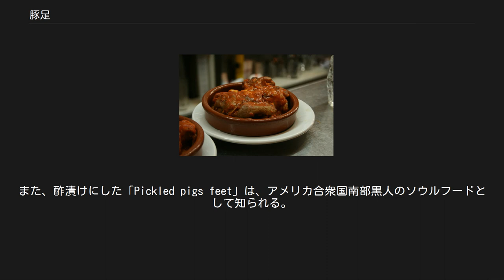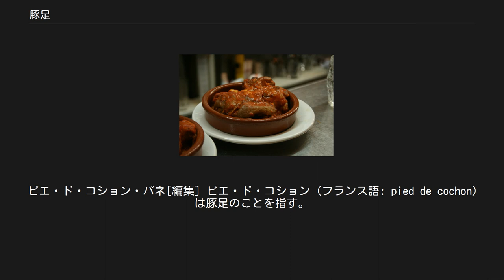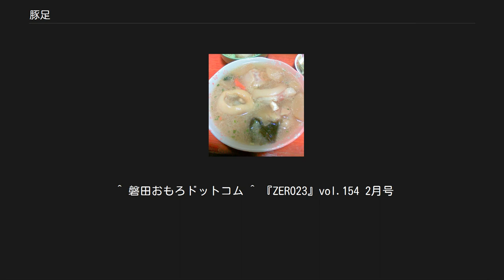豚足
調理する前の豚足－香港 豚足（とんそく）とは、食用とされる豚肉の部位で、通常は趾骨周囲の部分を指す。
中国、台湾、韓国、東南アジアなどでは一般的な食材であり、日本では沖縄県や鹿児島県奄美地方（旧琉球国文化圏）でよく食べられている。
 肉質の部分は少なく、大部分が皮と腱（スジ肉も参照）、軟骨から構成され、コラーゲンを多く含み、加熱によってゼラチン質となる。
沖縄県を除く日本では、調理済みあるいは下茹での終わった状態で販売されることが多い。
主に皮とその周りの肉を食べる。
軟骨も柔らかく煮込まれていれば可食である。
 主として煮込み料理に用いられるが、日本では下茹でのみで味付けしないものに辛子醤油や唐辛子味噌などをつけて食べることもある。
欧米ではハムのように燻製にされることも多い。
また、酢漬けにした「Pickled pigs feet」は、アメリカ合衆国南部黒人のソウルフードとして知られる。
 豚足には前足と後ろ足があり、大きさや形状が異なる。
前足は後ろ足よりもやや小さいが、こちらのほうが美味だという人もいる。
後ろ足は面長で大きく、肉付きが良く柔らかい。
 沖縄県、鹿児島県など以外の日本では、以前は酒場でつまみとして出される男性向けのやや特殊な食べ物（ゲテモノ）という認識であったが、近年は肌の美容に良いとして食する女性も徐々に増えてきている。
ただしコラーゲンの経口摂取による美容上の効果については実証されておらず、高脂質高カロリーでプリン体を多く含むことから肥満や痛風の原因となる可能性もあるため、決して健康的な食品であるとは言えない側面もある。
 てびち[編集] てびち汁 豚足は日本料理には使用されない食材だが、沖縄では足てびち（単にてびち、てぃびちとも）と呼ばれ、煮付けやおでん、沖縄そばの具などとして日常的に消費されている。
 てびちとは「手引き」の転訛とされ、煮込み料理を意味する琉球方言である。
本来は豚足そのものを指す言葉ではないが、この種の料理に豚の足が多用されたためか、現在は沖縄でも一般に「てびち＝豚足」として認識されている。
ただし、伝統的なてびちには足先ではなく中足骨の部分（人間の「足の裏」や「手のひら」に相当する部位）を輪切りにしたものが好んで使われることが多いため、他地域で一般的に豚足と呼ばれている部位は「ちまぐー（蹄を意味する琉球語）」と呼んで区別されることもある。
 わんはぎ[編集] 沖縄のてびちと同じく、黒糖や薩摩の甘い醤油を使って煮込んだ料理を鹿児島県の奄美地方でも奄美方言で「わんはぎ」（わんが豚、はぎが足）と称して、よく食べる。
スーパーマーケットなどでも素材や調理済みのものが売られている。
奄美でも沖縄と同様に古くから家庭で黒ブタが飼われていたので、足も無駄なく利用されてきた歴史がある。
 おもろ[編集] 浜松市や磐田市など静岡県西部（遠州地方）では、沖縄風に砂糖と醤油で甘辛く煮込んだ豚足のことを「おもろ」と呼んでいる。
語源は定かではないが、琉球方言のおもろに由来するという説が有力である。
 塩焼き[編集] 屋台で知られる福岡県福岡市の博多では、豚足は焼き鳥屋や屋台の人気メニューになっている。
ゆでた豚足を塩焼きにし、博多の焼き鳥屋のお決まりのにんにく酢醤油のかかったキャベツを敷いた皿に載せるなどして供される。
 塩ゆで[編集] 山形県村山地方の寒河江市周辺のやきとり屋では豚足の塩ゆでを提供する店が多い。
当地方ではやきとりも豚肉主体のものが多い。
 チョッパル[編集] チョッパル 韓国ではチョッパル（족발）と呼ばれ、酒肴として屋台などで定番である。
 まず豚足を茹で、次に醤油、ニンニク、ショウガ、砂糖、清酒などを入れた煮汁で長時間煮込み、冷ましてからスライスして供する。
表面は飴色になっており、しっかりと味付けされているのが特徴である。
これをエビの塩辛の薬念につけて食べたり、サムジャンやニンニクなどと共にサンチュにくるんで食べたりする。
店によっては桂皮や高麗人参などの漢方素材を入れてつくるところもある。
 猪脚[編集] 台湾では「猪脚」(中国語 豬腳、ジュージアオ、zhūjiǎo)と称して、煮込み料理の専門店も多くある。
特に屏東県万巒郷には専門店が多く、名物料理となっている（万巒猪脚）。
細かく分けると、前足は「猪手」、後ろ足は「猪蹄」というが、区別しない事も多い。
脛は「元蹄」、「肘子」などと呼び、似た煮込み料理にされる...